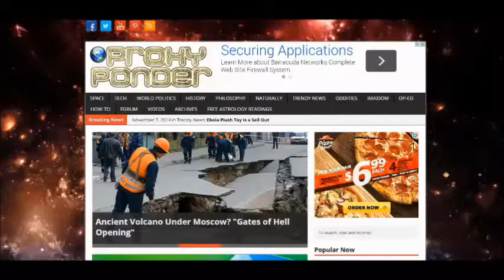Five K Metal Salute! Shanti 'Snap' Universe Original COPYRIGHT FREE MUSIC!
I made this theme for my main channels "5k Subscriber Salute! Its a blending of a little tech and a whole lot of metal, which is my favorite. It works well for background music or as a stand alone.

Made with Sony Acid Music Studio 10 by Shanti 'Snap' Universe

Feel Free to use this music copyright free, I make it for my videos and to share!